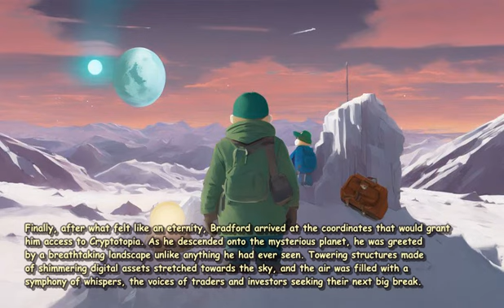manga write me a story about, Bradford Pennybagz, who lo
In the vast expanse of the cosmos, where stars twinkle like distant wishes, there exists a peculiar being named Bradford Pennybagz. With his top hat, monocle, and a mustache that could rival the great Mr. Monopoly himself, Bradford was a sight to behold. But little did anyone know that behind his distinguished appearance lay an insatiable curiosity for the unknown, which would soon lead him on an intergalactic odyssey like no other.